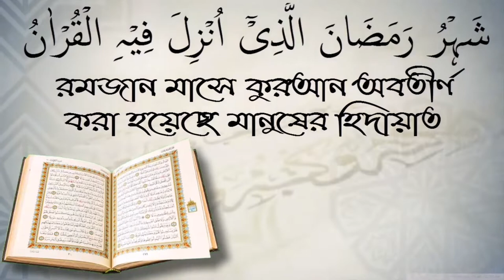জিলহজ্ব মাসের শেষ দশ দিনের আমল গুলো কি কি? মিজান বিন আব্দুস সোবহান।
জিলহজ্ব মাসের শেষ দশ দিনের আমল গুলো কি কি? মিজান বিন আব্দুস সোবহান। আপনাকে AL FURQAN media.